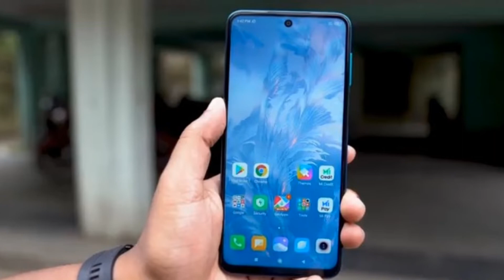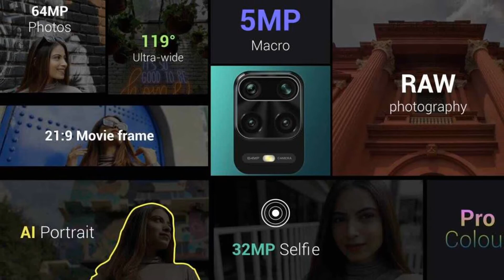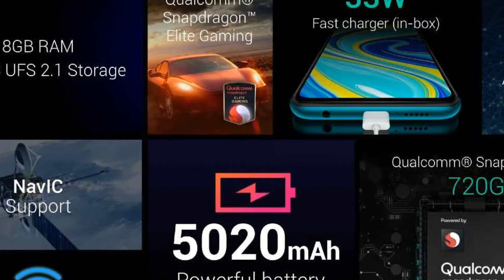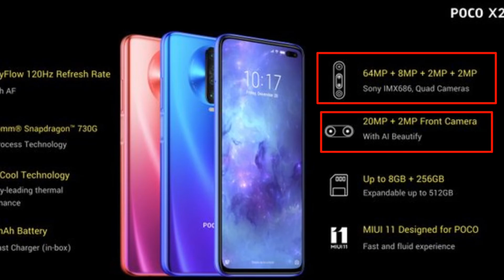Redmi Note 9 Pro Max - Don't Go With Hype | POCO X2 vs Redmi Note 9 Pro Max Which One Should Buy?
Dosto ish video me xiaomi redmi note 9 pro max ke baare me baat kiye hai..Jo ki ish phone ko launch pahle khub hype kiya gya ki redmi note 9 pro max me dimancity 800 Processor hoga, 5G phone hoga, 108 MP camera milega, per aisa kuchh khas nhi mila...Dosto hum ish video me aapko bataye hai ki Poco x2 vs reddi note 9 pro max me kisko buy karna chahiye , ummid hai video pasand aayegi.

Any Product Buy From Amazon
With Best Offer and Help me

Vivo U10
Xiaomi Mi A3
Samsung M30s
Nokia 6.1 Plus
Vivo S1
Oppo K3
Vivo Y17
Realme 3
Oppo A5 2020
Vivo V17 pro